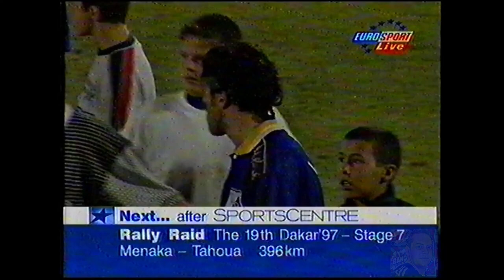Torneo Internacional Maspalomas 1997 Final - Roda - Leipzig -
Torneo Internacional Maspalomas 1997, partido correspondiente a la Final. Roda Campeón.